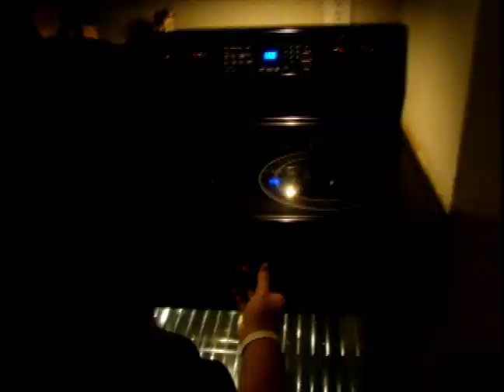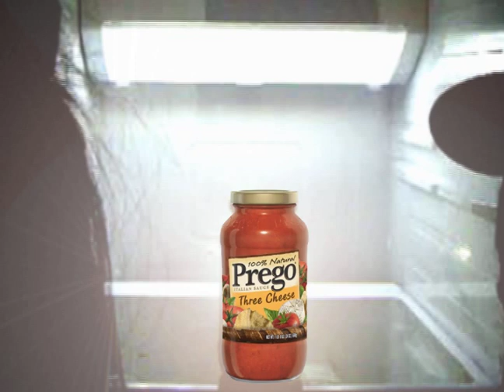The Unexpected - Movie Trailer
Traci and I were looking for a clever way to announce our newest addition to the family!